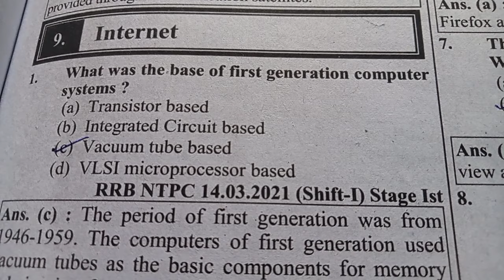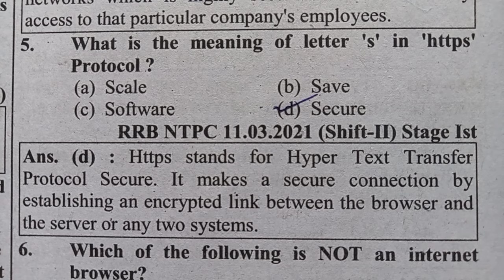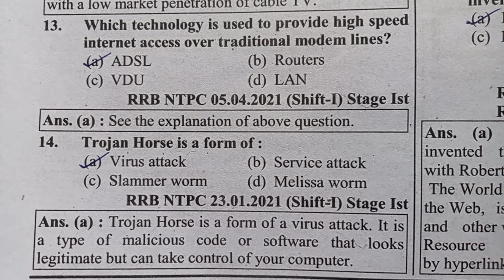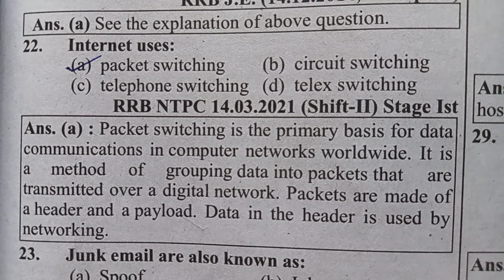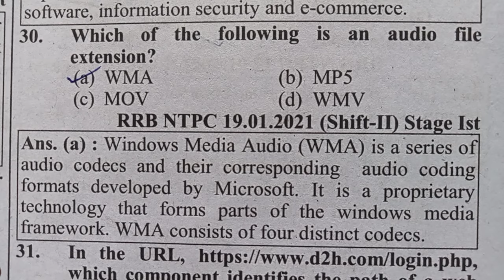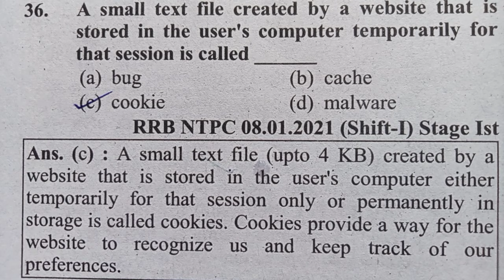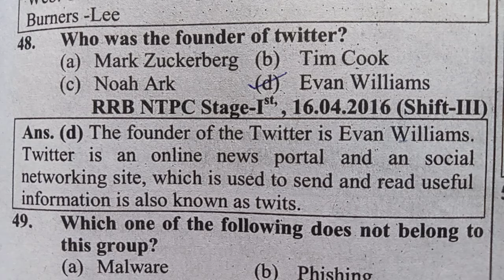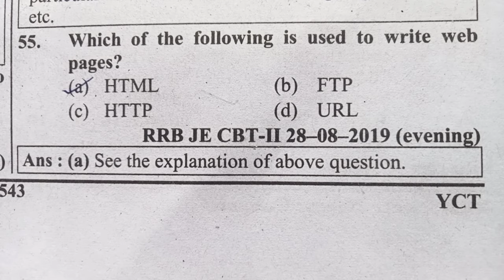COMPUTER | INTERNET | ALL PYP Question 🔥🔥 | OSSSC | OSSC | SSC | Railway | RI | LSI | ICDS 🎯🎯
On this video You can learn about COMPUTER | INTERNET | ALL PYP Question with Answer By Satyajit Mohanty. Happy (1/2P).

This video is help for All Government Exam Like OSSSC, OSSC, OPSC, ASO, SSC, Railway, Bank, All Teacher Exam etc.

This Channel is help for Competitive Exam.

If Any Query: then Ask Us-